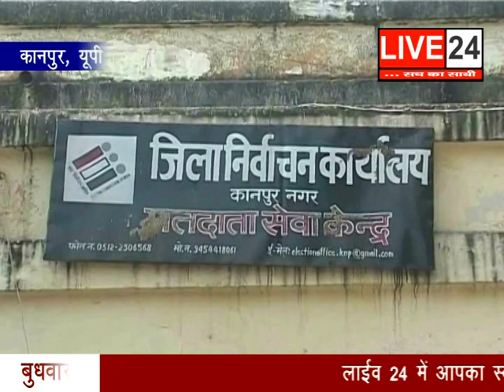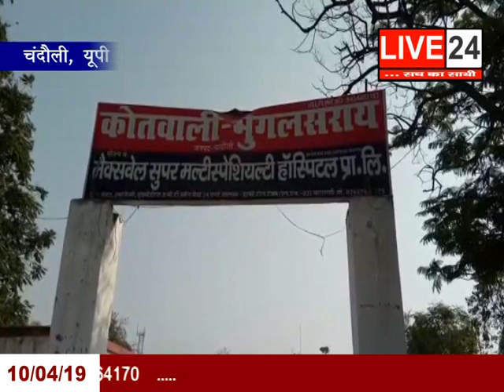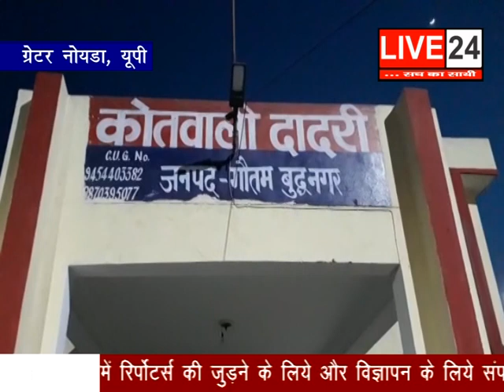बड़ी और ताजा ख़बरें Live 24 पर - 10 April 2019